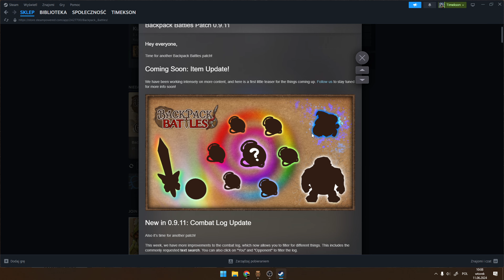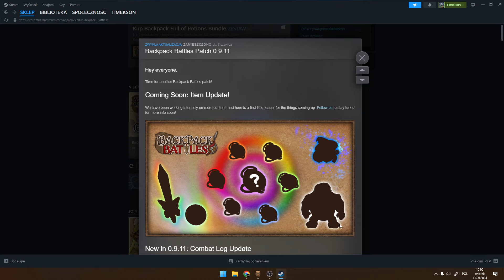OGNIEM I STUFFEM XD - BackPack Battles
Dzień dobry, w dzisiejszym odcinku chciałbym wam pokazać ciekawie zapowiadającą się grę, która moim zdaniem jest fajnym powiewem świeżości. Zapraszam do oglądania :) Gra jest w early accessie  więc ciągle jest rozwijana!